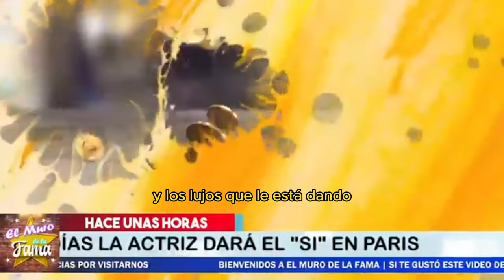😱💥¿TODO SE DERRUMBA?La REALIDAD de la SEPARACIÓN de ALTair Jarabo y Frederick García💔Aqui la verdad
ALTair Jarabo ROMPE EL SILENCIO: ¡El VERDADERO MOTIVO de su SEPARACIÓN con Frederick García!, ¡FIN DEL MATRIMONIO! ALTair Jarabo y Frederick García REVELAN los MOTIVOS detrás de su RUPTURA

Altair Jarabo y Frederick García: ¿El principio del fin o solo un capítulo más? La verdad sobre su separación finalmente ha salido a la luz, pero ¿es realmente lo que aparenta? Se ha dicho que Frederick es extremadamente celoso, al punto de sofocar la libertad de Altair, mientras otros rumores apuntan a que ella solo buscaba una estabilidad económica con su esposo. A lo largo del tiempo, hemos visto a parejas romper por menos, pero la historia detrás de estas puertas cerradas es mucho más profunda de lo que se pensaba.  "Hay una posibilidad muy real de que Altair nunca haya sido verdaderamente feliz en su matrimonio". ¿Demasiado dramático? Tal vez, pero es solo el principio de lo que está por venir). : "Sin embargo, en las últimas entrevistas, ella ha dejado entrever que, de haber funcionado, ambos podrían haber sido una de las parejas más poderosas del mundo del entretenimiento." "Altair siempre ha sido una figura fuerte, pero este nuevo reto la ha dejado vulnerable, y existe una gran posibilidad de que no vuelva a confiar en el amor como antes". (Silencio. Deja que este pensamiento cale profundamente). : "Pero si logra superar esta tormenta emocional, podríamos estar frente a una mujer aún más fuerte, más decidida y lista para reinventarse." La actriz, famosa por su papel en "El amor no tiene receta", confesó en una reciente entrevista que la separación no fue fácil. Sin embargo, algunos cercanos a la pareja aseguran que el control excesivo de Frederick y la presión constante de los medios solo aceleraron lo inevitable. Altair ha reconocido que los desafíos que enfrentaron como pareja la llevaron a cuestionar sus propios valores y lo que realmente buscaba en una relación.

Entertainment
Television program
noticias de espectaculos
espectaculos noticias
noticias de la farandula
tv mexicana
Televisa espectaculos
chismes
escandalo de los famosos 2024
farandula 2024
chisme de farandula
karol tamiko
programa hoy
suelta la sopa
polemica
Ventaneando